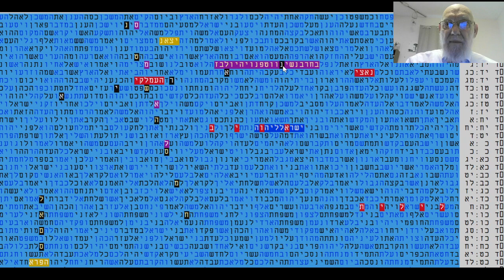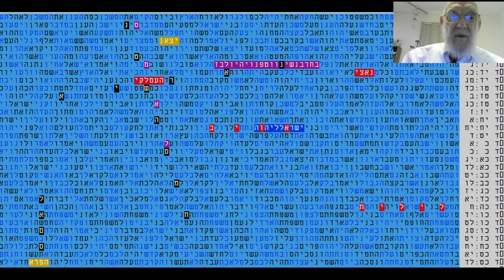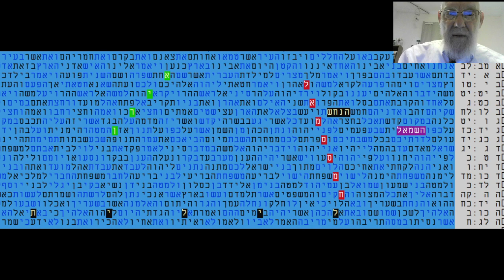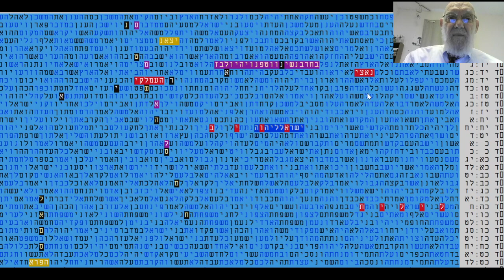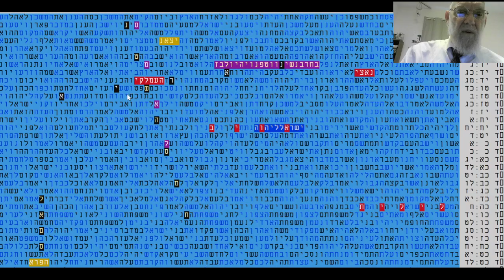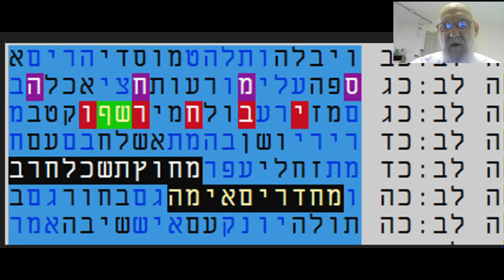חמס השטן - העמלקי- הנאצי- חיות הפרא - בקודים בתורה - מתתיהו גלזרסון